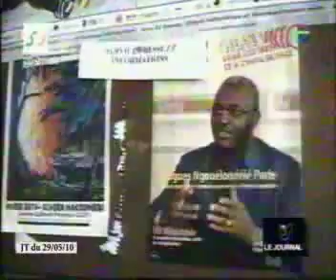Meeting international d'athlétisme de Brazzaville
30/05/2010
Vidéo de lancement...